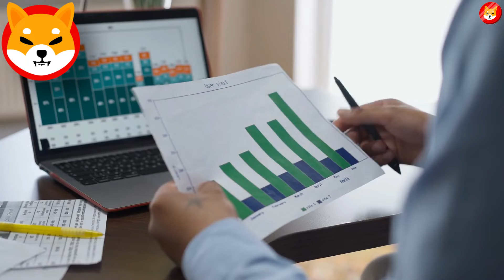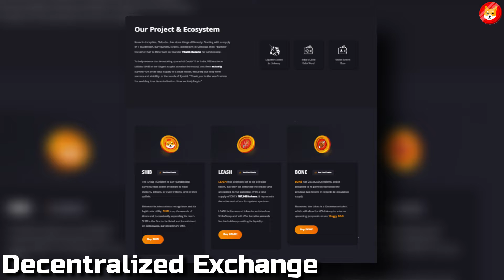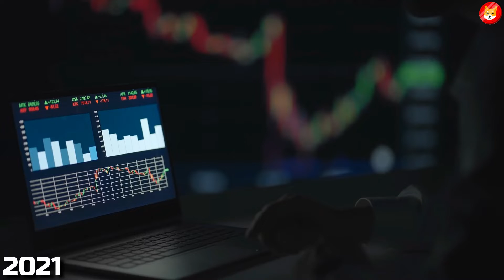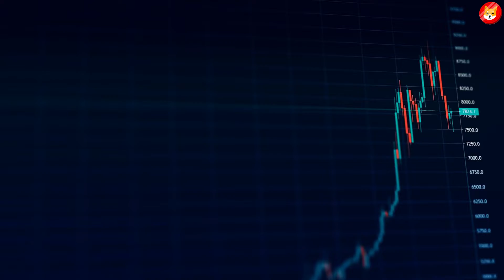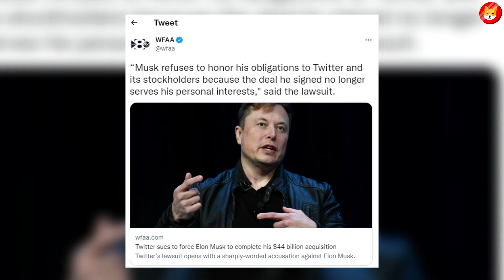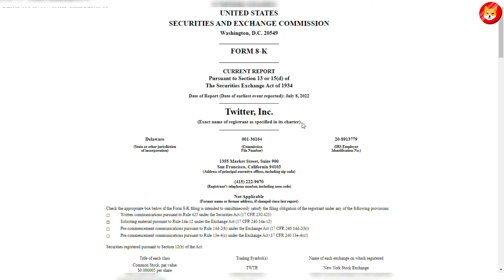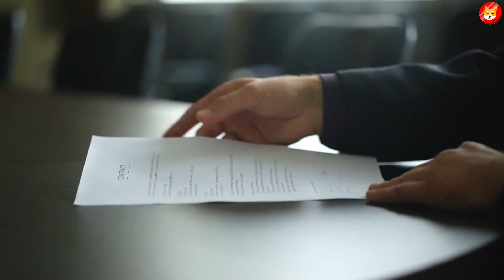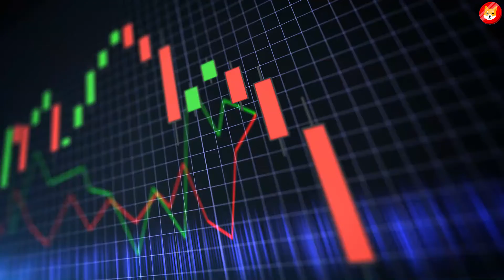Elon Musk Just Put $44 BILLION Of His Twitter Deal In Shiba Inu Coin! - Explained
Elon Musk agreed in April to buy Twitter but declared last week that he intended to walk away from the deal. To push Mr. Musk to abide by the acquisition agreement, Twitter sued him in Chancery Court in Delaware. It seems like Elon Musk will put that money in Shiba Inu coin.